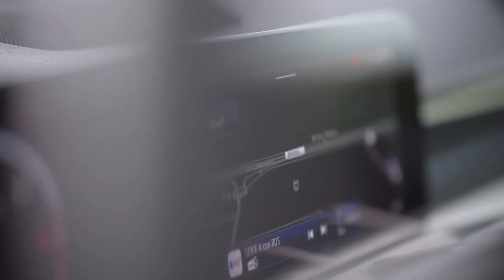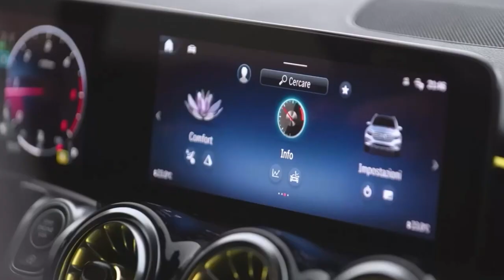2024 Mercedes -Benz GLB 220d | Exterior, Interior & Driving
The GLB is 220mm longer, 38mm wider and 120mm taller than the B-Class, giving corresponding increases in leg- and headroom and luggage space. Crucially the GLB also manages to squeeze in an extra row of seats, with enough space for two small seats that flip up from the boot floor. Mercedes says these can ‘comfortably’ accommodate people up to 5ft 6in tall.

You get a similar selection of engines to what’s available in the A- and B-Class models: you can have a 1.3-litre four-cylinder petrol in the GLB 200, or a 2.0-litre diesel as either a GLB 200d or 220d. The GLB 220d gets standard 4Matic all-wheel drive (it’s an option on the 200d). There is an off-road pack that adds an extra drive mode. But while the GLB will get you further off-road than you might expect, the Disco Sport is still king of that particular hill.